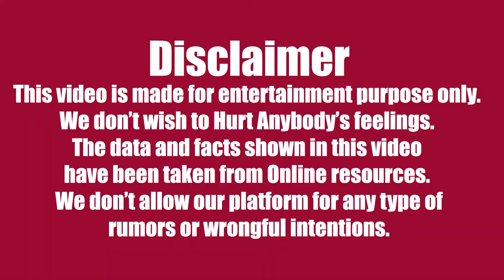Sara Ali Khan Weight Loss Transformation Video From 125 Kg To 45 Kg|Bollywood News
Sara Ali Khan Weight Loss Transformation Video From 125 Kg To 45 Kg